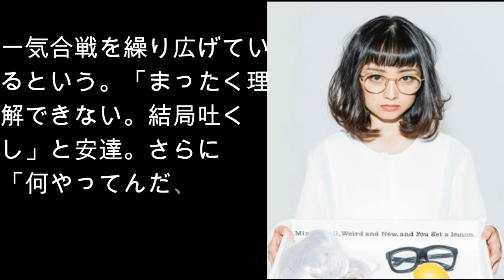安達祐実の反論!!「酒飲めない人は人生の半分損」VS「失ってるものも結構多い」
女優の安達祐実（３６）が、お酒が飲めない人に対する「人生の半分を損している」との世間の声に反論した。
７月３１日放送の関西テレビ「やすとも・友近のキメツケ！※あくまで個人の感想です」（火曜後７・５７）では、酒に関する「キメツケ」について特集。安達は「（酒は）全然飲めない。アルコール消毒でも（肌が）真っ赤になる」ほどアルコールに弱い体質だといい、「お酒を飲めないのは、人生の半分以上を損している」との視聴者の主張には「金銭的にも飲まないほうが安上がり。飲む人は記憶を無くしたり、失っているものも結構多いと思う」と反論した。